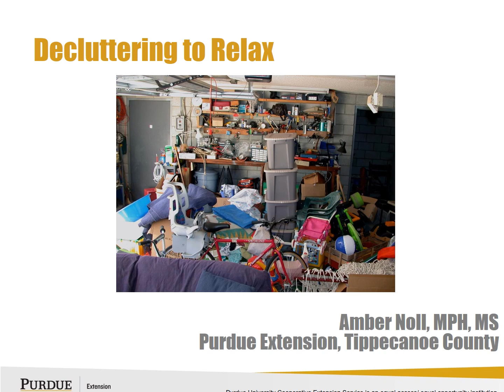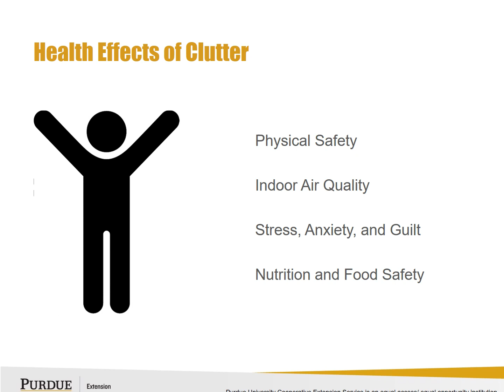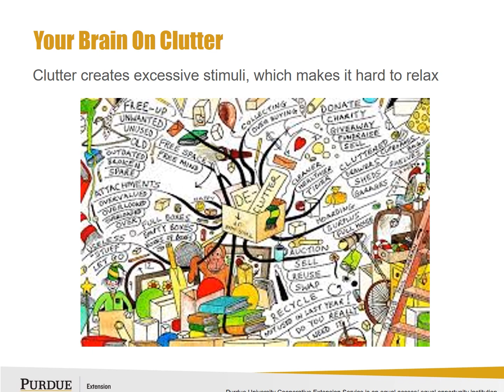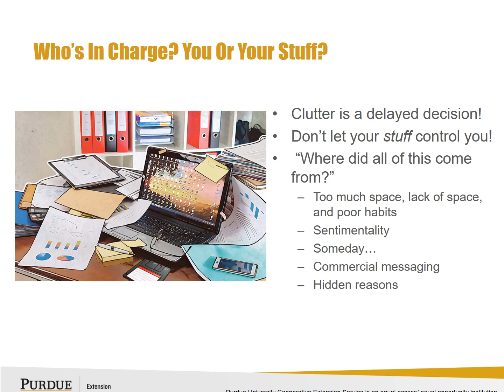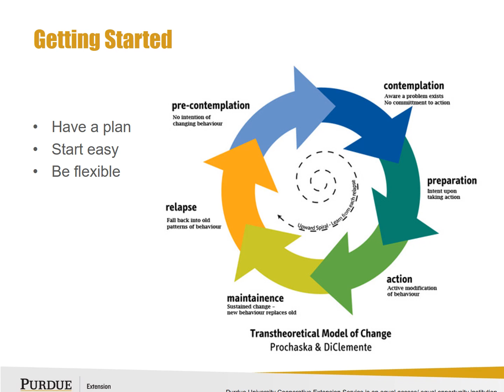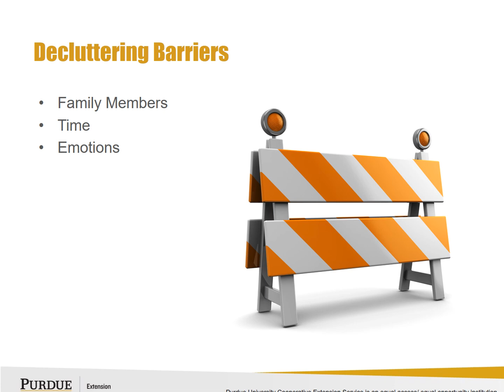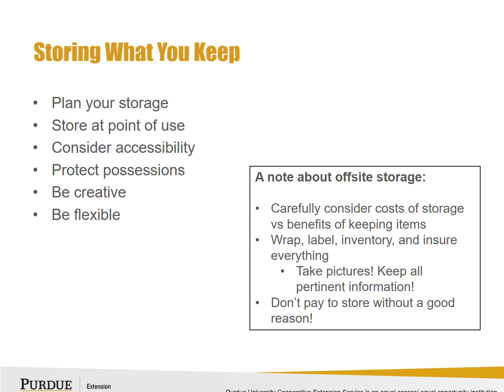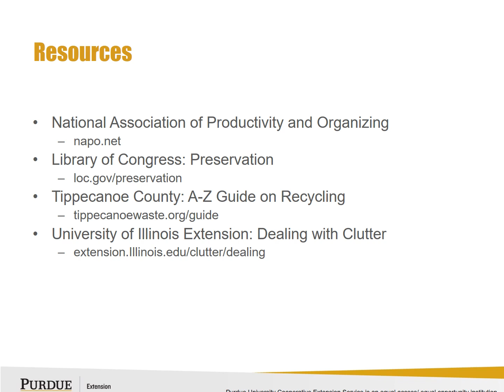Recording of Decluttering to Relax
Program offered through Healthy Boiler portal (2019)